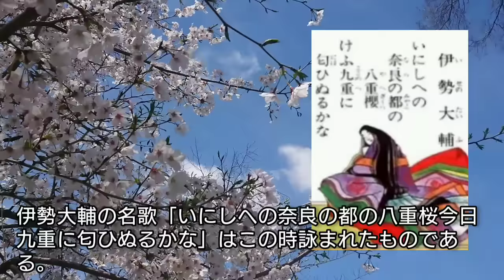「光る君へ」に学ぶ日本史 紫式部の最期 清少納言と同じ謎に満ちた晩年源氏物語執筆後に中宮彰子にいつまで仕えたか学説が対立 藤原道長に追放された説も Mahiro Japan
紫式部の晩年や最期については資料がほとんど残っていないため、様々な学説が唱えられいるが定説となっていない。紫式部が「源氏物語」執筆後も中宮彰子に仕えたが、傲慢となった道長を嫌い、藤原実資に接近した。そのため追放されたともいわれが・・